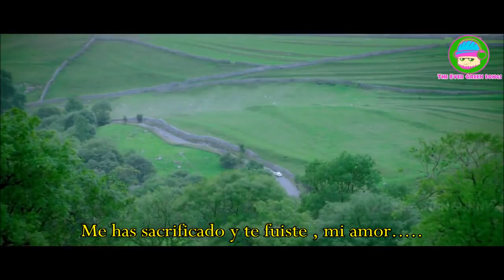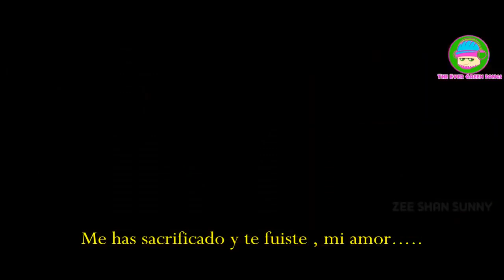Dawood Hassan af Saudia Arabia